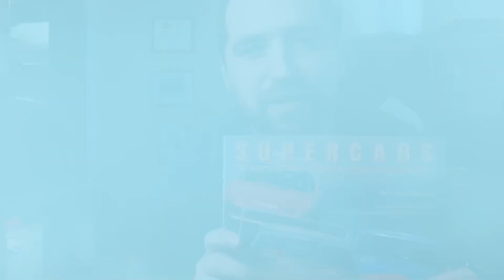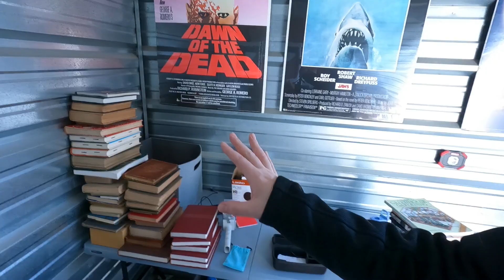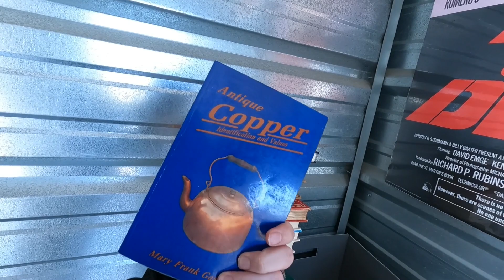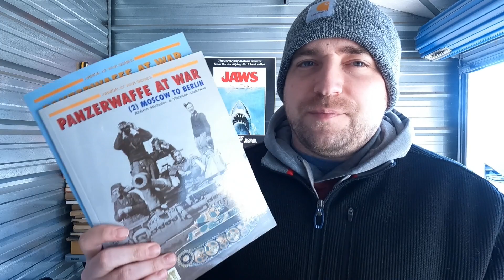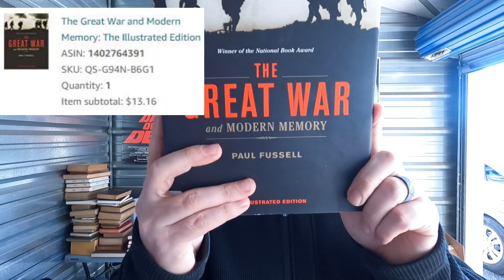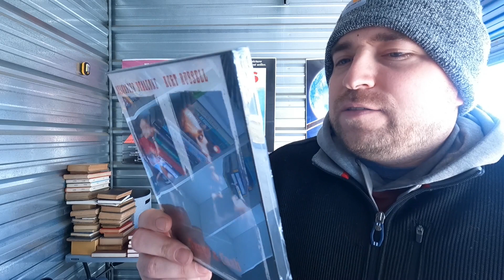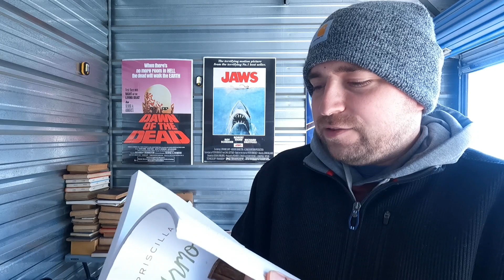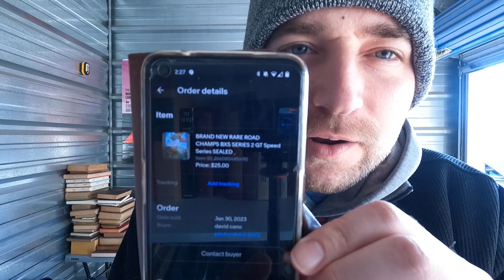What motivates you? Also what motivates me? Weekend Amazon & eBay sales!!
Products You Need To Sell Media!!

Disc Resurfacer I Use JFJ
Dymo 4XL
Generator For Storage Unit
Stickers For Sealing CDs/DVDs
Dymo Product Labels
Dymo Shipping Labels
30 Up Labels To Send In Books To Amazon -
Adhesive Shipping Labels 2 Per Page Standard Paper Size (No Need To Tape Labels With These)
Clear Amazon Approved Polybags
Scale I Use
Heat Gun To Remove Labels Easily
Printer I Use(Any Cheap Printer Will Do) -
Boxes (I use Lowes Medium Sized Boxes)
Tape Gun (No more cutting tape with scissors)
Multipack Of Tape
Printer Ink(Always Go With XL)
Brown Paper Filling (Keeps Books Secured In Box)
Bubble Wrap

Go Pro Hero 9
Additional Battery & Charger
Go Pro Tripod
Power Bank (To Recharge On The Go)